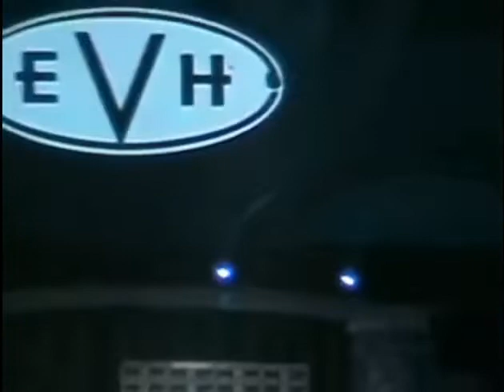Damn! Ed was “S.U.I.” for almost 14 minutes during '08 NorthAm Tour.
What is “S.U.I.”? It’s a purposely self-made definition. It stands for “Soloing Under Influence”. If you carefully watch this video that was recorded during Van Halen 4th Formation’s 2008 North America ("NorthAm") Tour held at Bank Atlantic Center, Fort Lauderdale, Florida, on February 20th, you’ll see that Eddie Van Halen was actually drunk when performing his guitar solo. For those who love Eddie, they will be amazed knowing that Eddie could stand for 14 minutes doing what he loved the most, guitar solo. And to the best of my knowledge, there’s no guitarist who can do guitar solo under the influence of alcohol as long as Eddie did.